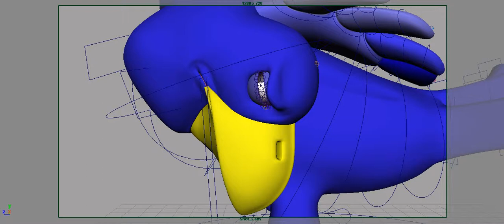Bird Food Blues... Pre-vis Scene 04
This is the previs of the forth scene for my animation.
The bird making sure if the noise is coming from his belly.
checking if the bird's head movement is smooth as well as the tummy moving to the beat of the singers voice.